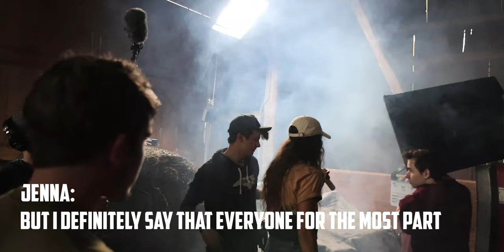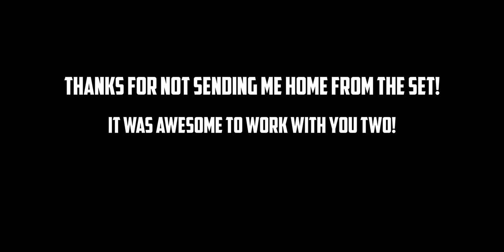What it takes to RECORD a Short Movie- THE FARM- Behind the Scenes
The Farm - Behind the Scenes.
If you want to find out why isn't there an attached link to the movie, you will need to watch the entire video.
Don't forget, Likes and Subscribes are Welcome!